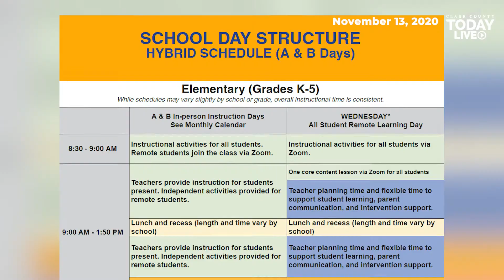Vancouver kindergarten students head back to class next week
Parents have raised some concerns that students remaining fully online will receive less than half of the live instruction as children going to class.